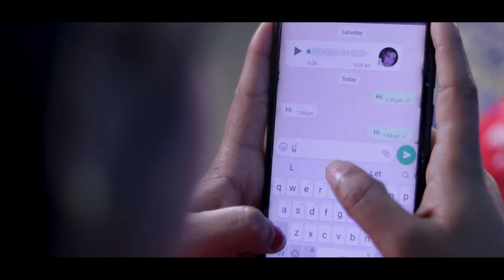दर्द भरा गाना सुन कर रोने लगोगे - Sad Story 2023 -Bhojpuri Nonstop Sad Video Song 2023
Song :
Singer : Kshama Pandey
Lyrics : Kshama Pandey
Music Director : Prabhu Ji
Video Director :
Label : Kshama Pandey (KP Official)
Publisher : Arti Films
►Note :